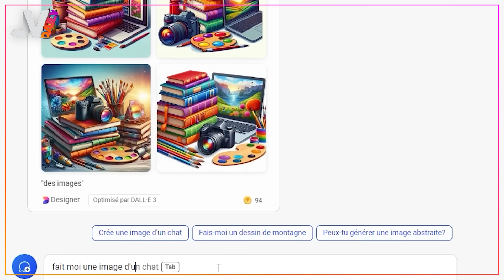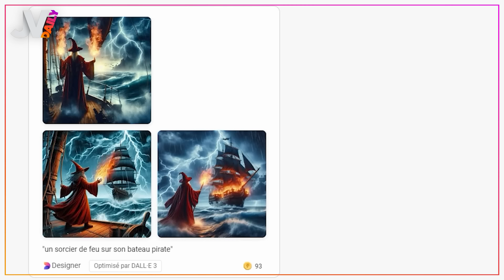La PS5 Pro se précise alors que le prix de la PS5 augmente ! 🔥 NEWS du 27/08/2024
Dans le Daily d’aujourd'hui : on va commencer avec Amazon Games qui veut plus d’IA dans le développement de leurs jeux, tout en assurant que ça n’aurait aucune incidence sur les licenciements, puis on enchainera avec la PS5 Pro qui devrait arriver très bientôt, et enfin on terminera avec les fans de Star Wars The Acolyte qui lancent une pétition pour la saison 2.

00:00 Sommaire
00:26 Amazon Games
03:37 WoW The War Within
04:08 PS5 Pro
07:19 Lies of P 2
07:41 The Acolyte
09:37 Sondage